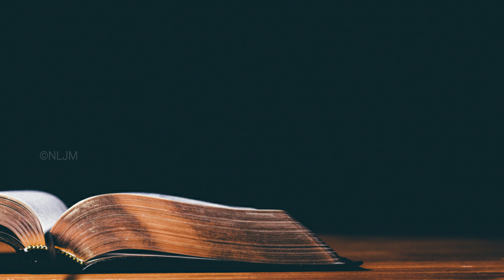இருதயம் நொறுங்குண்டவர்களைக் குணமாக்குகிறார்| Day With Jesus | Psa 147:3 | Cruz Divakaran | 11-6-2021